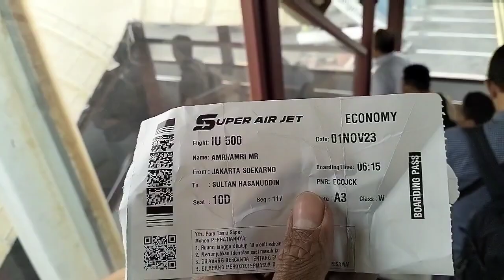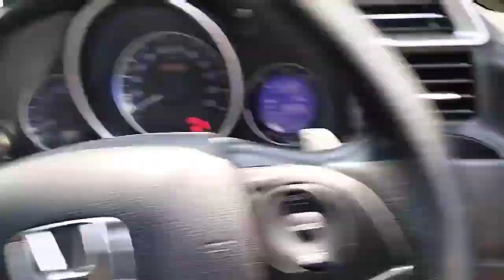PENERBANGAN KE MAKASSAR NYARI KOPI GRATIS